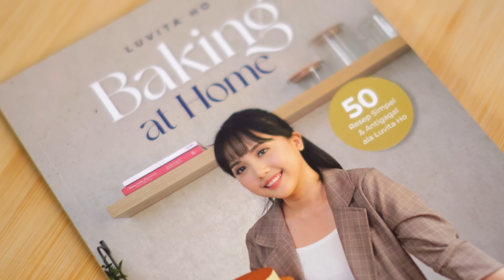Lembut + tangy! LEMON ROLLS!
Makannya merem melek ena bgt 🍋

Lemon rolls:
- 300 gr tepung roti
- 4 gr ragi instan
- 1 lemon, parut kulitnya
- 3 gr garam
- 50 gr gula pasir
- 1 sdm susu bubuk
- 1 butir telur
- 130-140 gr air dingin
- 35 gr mentega tawar

Isian:
- 50 gr gula castor
- parutan 1-2 lemon

Glaze:
- 125 gr cream cheese
- 60 gr gula halus
- 1/2 sdt vanilla
- 3-4 sdm perasan jeruk lemon

Beli buku baking at home di link ini / di toko gramedia terdekat! (Sesuai persediaan)